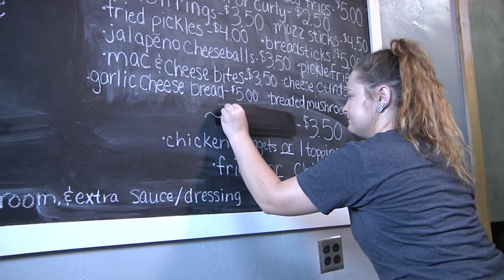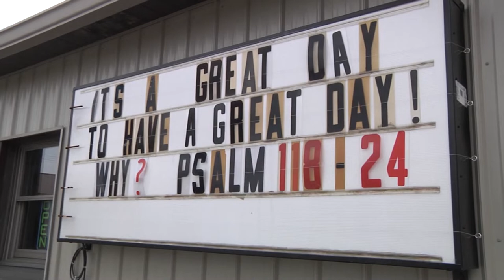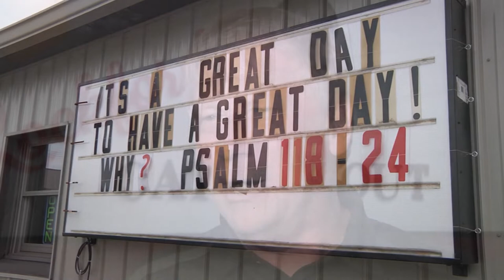Tom Burtch & the Rockford Carry Out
In July, 2016 Tom Burtch and his son, Matt, started a new venture by purchasing the Rockford Carry Out. In 2 years time, this venture has become much more than just a business. It's an opportunity to give back to a community they love, and serve in the ways God is calling them.